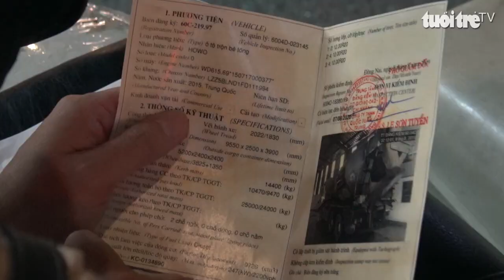Góc nhìn trưa nay | Tình trạng học sinh gây rối, hỗn chiến ngày càng gia tăng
Bản tin với nhiều thông tin cập nhật: Xe ben vẫn ngang nhiên tung hoành đường cấm; Phát hiện một phụ nữ chết cháy trong công viên nghi vì nợ nần; Nhọc nhằn hầm muối Tuyết Diêm…